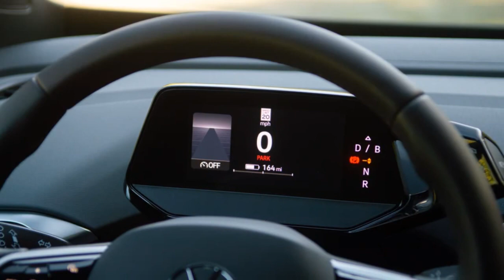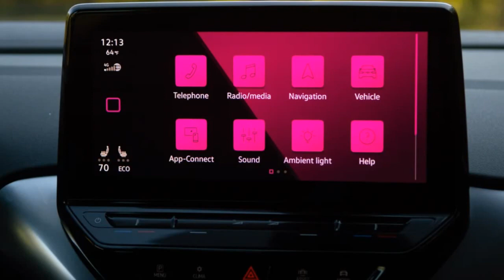2022 Volkswagen ID 4 AWD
2021 Volkswagen ID 4 AWD Pro review: A great EV with a little more zip
An additional motor plugs VW's biggest gap with its compact electric crossover.

What's the difference between the single-motor 2021 VW ID 4 and its dual-motor, all-wheel-drive sibling? Not much. And that's the point. If the rear-drive ID 4 leaves you wanting for just a little more, the AWD Pro trim should deliver.
The standard ID 4 is a little pokey thanks to its powertrain, a single motor on the rear axle producing 201 horsepower and 229 pound-feet of torque. Thankfully, the ID 4 was built from the outset with a second motor in mind. Residing up front, this additional power source adds 107 hp and 119 lb-ft to the equation for a net 295 hp and 339 lb-ft, numbers that should appeal to those seeking more electric punch.
While the front motor generally only kicks in when it detects slippage in the rear, all four wheels will dig into the pavement if I pound the accelerator from a stop. The power bump is immediately noticeable, with the ID 4 AWD Pro reaching 60 mph in about 5.5 seconds, a 2-second improvement over the RWD variant. It's not going to win many drag races, but that's still enough acceleration to excite most drivers and passengers...